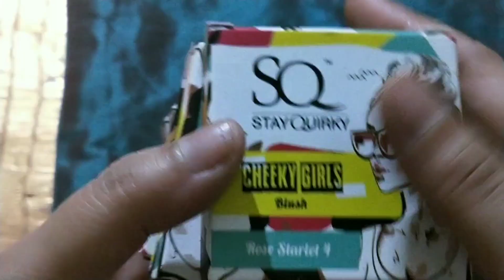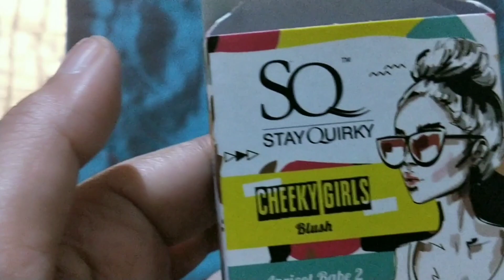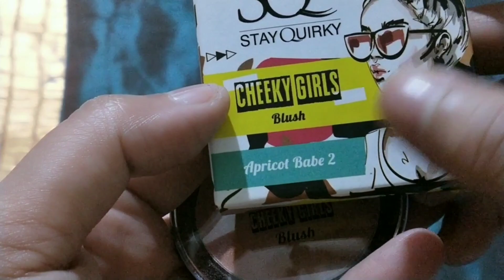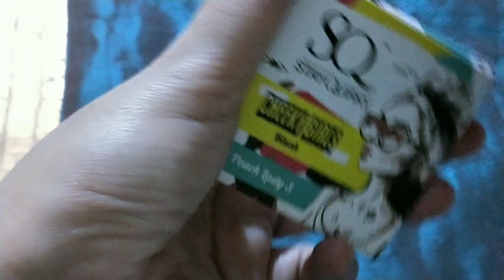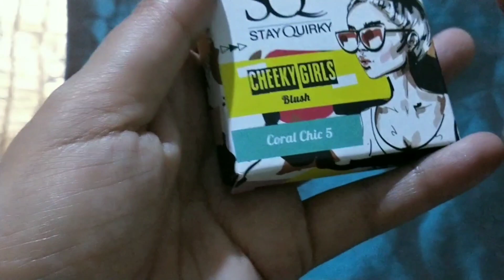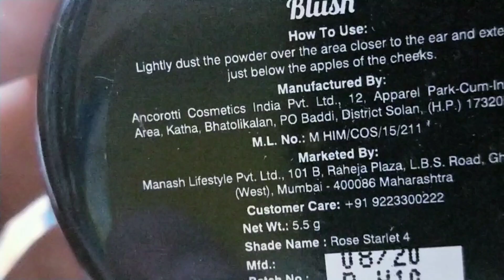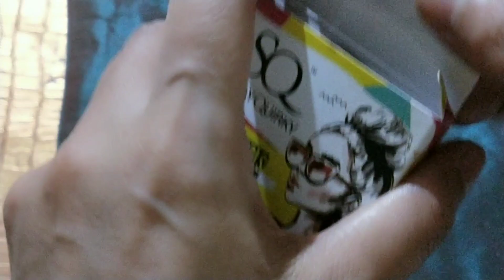Stay Quirky Cheeky Blush/ Newly Launched / All 5 Shades / Review & Swatches / Review By Chhabi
Stay Quirky Cheeky Girls Blush Rose Starlet - 04

Stay Quirky Cheeky Girls Blush Pink
 Diva - 01

Stay Quirky Cheeky Girls Blush Peach Lady - 03

Stay Quirky Cheeky Girls Blush Coral Chic - 05

Stay Quirky Cheeky Girls Blush Apricot Babe -02

Good Vibes Flat Rs.125 OFF on orders above MRP Rs.399 + Flat Rs.225 OFF on orders above MRP Rs.699 + Flat Rs.325 OFF on orders above MRP Rs.899 across Good Vibes .

Stay Quirky Flat Rs.125 OFF on orders above MRP Rs.399 + Flat Rs.225 OFF on orders above MRP Rs.699 + Flat Rs.325 OFF on orders above MRP Rs.899 across Stay Quirky.

Purplle Flat Rs.125 OFF on orders above MRP Rs.399 + Flat Rs.225 OFF on orders above MRP Rs.699 + Flat Rs.325 OFF on orders above MRP Rs.899 across Purplle Cosmetics.

NY Bae Flat Rs.90 OFF on orders above MRP Rs.299 + Flat Rs.145 OFF on orders above MRP Rs.449 + Flat Rs.215 OFF on orders above MRP Rs.599 across NY Bae.

Alps Goodness Flat Rs.90 OFF on orders above MRP Rs.299 + Flat Rs.145 OFF on orders above MRP Rs.449 + Flat Rs.215 OFF on orders above MRP Rs.599 across Alps Goodness...

DermDoc Flat Rs.90 OFF on orders above MRP Rs.299 + Flat Rs.145 OFF on orders above MRP Rs.449 + Flat Rs.215 OFF on orders above MRP Rs.599 across DermDoc ...

Vayam Ayurveda Flat Rs.90 OFF on orders above MRP Rs.299 + Flat Rs.145 OFF on orders above MRP Rs.449 + Flat Rs.215 OFF on orders above MRP Rs.599 across Vayam Ayurveda

My New Channel Link Given Below

COPYRIGHT:
EVERYTHING YOU SEE ON THIS VIDEO WAS CREATED BY ME (CHHABI ) UNLESS OTHERWISE STATED. PLEASE DO NOT USE ANY PHOTO OR CONTENT WITHOUT FIRST ASKING PERMISSION AT